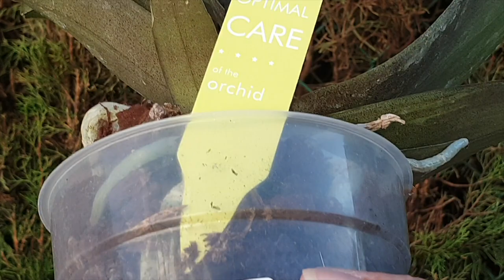🆘IMMEDIATE INTERVENTION | BUYING TIME | NEW PHALAENOPSIS WITH ISSUES IN THE POT 🆘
WHOOPS!! WHAT IS THAT IN THE POT? HOW I IMMEDIATELY ADDRESS AN ISSUE WITHOUT STRESSING A phalaenopsis out further and buying myself time before repotting. I cannot be happier to have found this MiniPhalaenopsis 🙌🏼 woohoo!!! 🤸🏼‍♀️❤️
My environment:
Mediterranean climate, hot summers and mild winters
45% - 85% humidity, with regular airflow
                                      Aurora Borealis - Bird Creek
Thumbnail / Outro Image:   Bodum.westernscandinavia.org
Orchid growing supplies:
                                  150 Winter, RO Water and KelpMax only